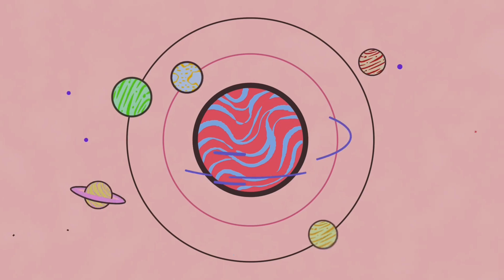Sink or Float - Fun Science Experiment for Kids.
Does your child like playing the sink or float game? Today we’re learning about density as my kids watch me drop various objects into our tank full of water! Will it sink or will it float?

Please LIKE our FACEBOOK PAGE!! You can talk to us there!

CHANNEL Links are posted below!

Snapchat

Tiktok

Laurel DE 19956